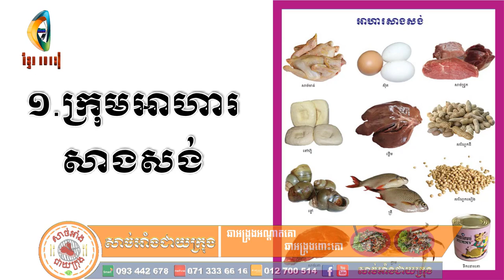BENEFITS Channel#អាហារផ្តល់អត្ថប្រយោជន៍ដល់សុខភាព#Foods that provide health benefits.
Thanks!